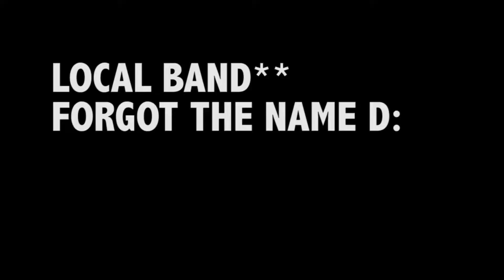AMARANTHE | Massive Addictive NA Tour | Studio Seven - Seattle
-I WILL upload recording I have full footage off later this week, thank you-

Ayyy! After asking for it, Seattle became one of their tour cities on their North American tour!!
Massive Addictive came through Seattle and I was FUCKING STOKED for it!
I have photos from the show, and they will be linked below to it once I upload them!

Opener:
Local Band from Mount Vernon
Santa Cruz
Main Support:
I Prevail
Headliner:
Amaranthe

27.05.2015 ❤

I usually don't say much about concert posts but fuck, a favourite band of mine came to town, why the fuck not? So much swearing on here. O.O

Joined the crowd for Amaranthe first show in Seattle.

These SEXY Europeans actually blew me away with their performance. Thank you so much for that!
All I can say, please come back to the US/Seattle soon!

Thank you so much for an amazing time I Prevail , Santa Cruz, Amaranthe!

Literally my favourite metal band from Europe. Gotta love me my Swedish metal! ❤❤

Just had my night made was being able to see them front row. But even made my night better when Elize held my hand and sang directly to me + tons of fist pounds and high fives from everyone ^^

‪#‎Amaranthe‬ ‪#‎Seattle‬ ‪#‎MassiveAddictiveTour‬ ‪#‎SwedishMetal‬ ‪#‎IPrevail‬ ‪#‎SantaCruz‬
Tags from Instagram